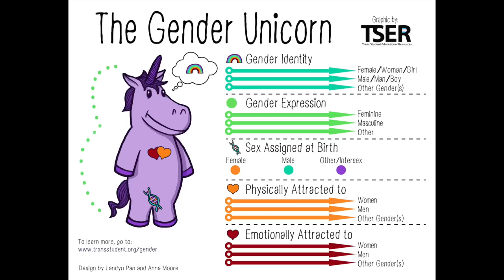The “Transgender Epidemic” - Why So Many Young Girls Are Transitioning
Today I discuss the rise in teenage girls coming out as transgender, the over diagnosis of gender dysphoria, and how modern day feminism plays a role in this. I also talk about Abigail Shrier’s book “Irreversible Damage: The Transgender Craze Seducing Our Daughters” and her findings regarding this rise in female to male transition.